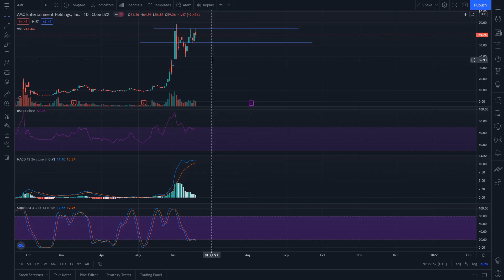AMC MONDAY JUNE 21 $850 OR $42 (CITADEL CEO JUST SAID *THIS*) [EMERGENCY]!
Will AMC Go to $2,500 a Share?